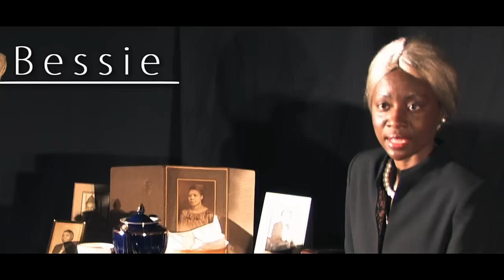Monologue From Having Our Say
The story of 2 women that typifies the struggles and tenacity of over 100 years. Bessie & Sadie Delaney welcome you into their home as they demonstrate through their personal journeys, while dealing with courage, the human spirit, prejudice, discrimination and social injustices. It is a living history of America's people celebrating women and men, African Americans, our country, through pointed commentary. A story of struggle and achievement universal in its appeal.